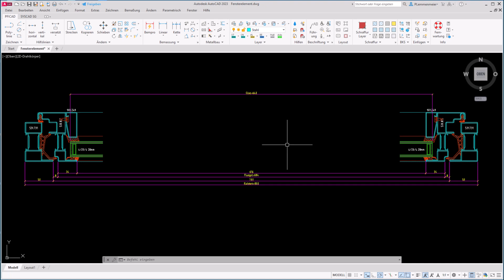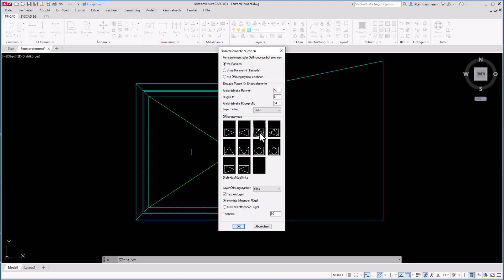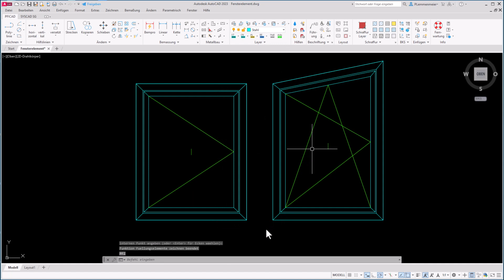PFICAD Tutorial - Fenster- und Tür-Ansichten erstellen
Einsatzelemente mit Rahmen und Flügel für Fenster- und Tür-Ansichten erstellen.

Profi-Tipp: Solange die Funktion nicht abgebrochen wird, können Objekte direkt nacheinander mit Elementen gefüllt werden.